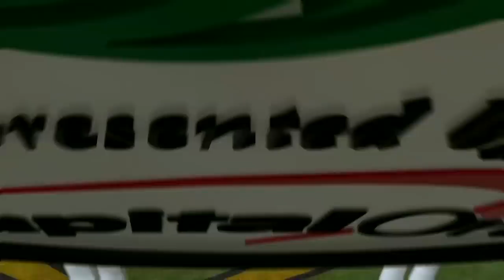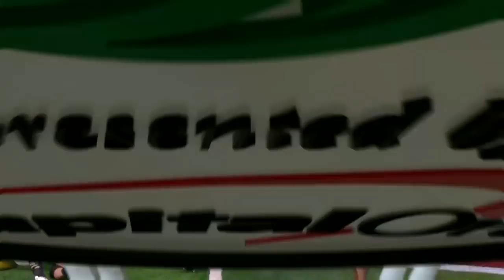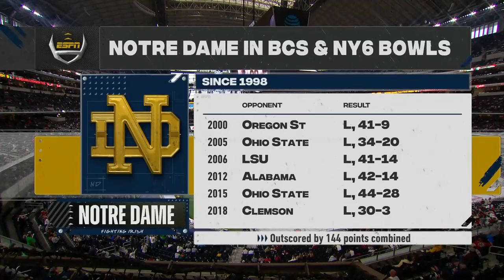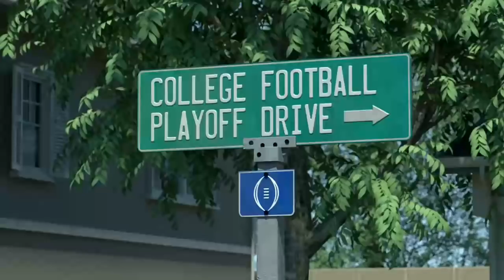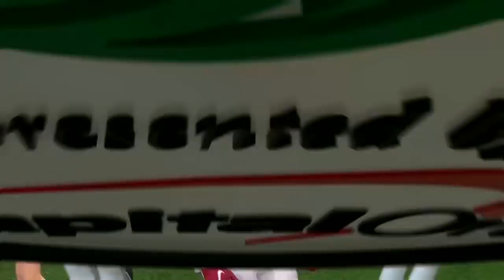NCAAF Rose Bowl - CFP Semifinal - Notre Dame Fighting Irish vs Alabama Crimson Tide